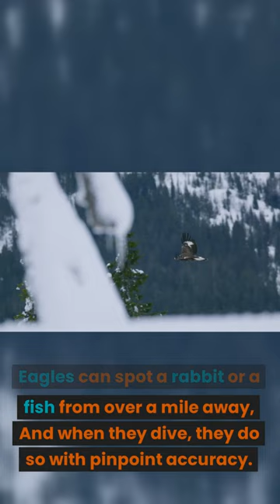Eagles Can See WHAT From a Mile Away?! Unbelievable Animal Superpowers Revealed!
🦅 Dive into the world of eagles and discover their extraordinary superpower - a vision that outmatches any superhero's! With eyesight 4 to 8 times more powerful than humans, eagles rule the sky, spotting prey from over a mile away. 🎯

Ever wondered what it's like to see an ant from the top of a 10-story building? Join us as we unravel the mysteries of the eagle's exceptional vision and their unparalleled hunting prowess.

Remember, when you see an eagle soaring high, it's not just flying - it's surveying its kingdom with the most powerful eyes in the natural world! 👀

Don't miss out on our 'Did You Know' series, where we uncover the fascinating secrets of wildlife. Stay curious, stay wild! 🌍🔍

🎒 Hiking Backpacks
Carry all you need in these durable hiking backpacks:

⛺ Camping Gear
Equip yourself with our recommended camping gear:

📷 Wildlife Video & Photography Gear
Capture the best of wildlife with our choice of video and photography equipment:
* GardePro E6 Trail Camera
* GoPro Waterproof Camera
* 1520P 20MP Trail Camera

🔭 Wildlife Watching Equipment
Experience the magic of wildlife up close with these tools:
* True Night Vision Monocular
* CREATIVE XP Night Vision Goggles
* Gosky 20-60x80 Spotting Scopes